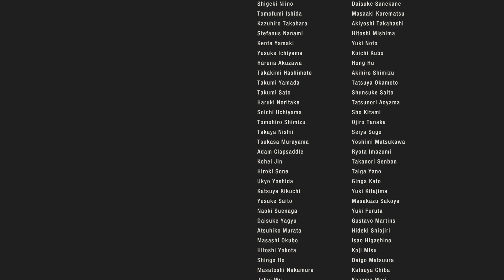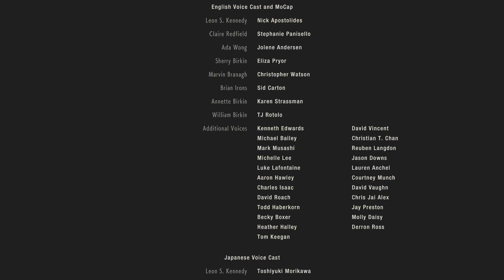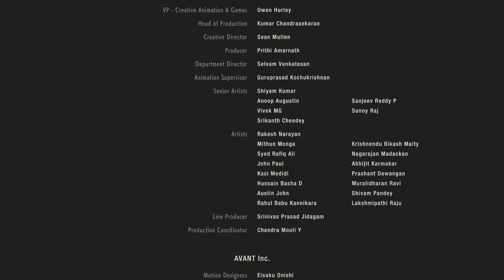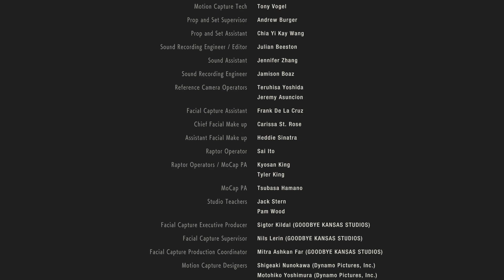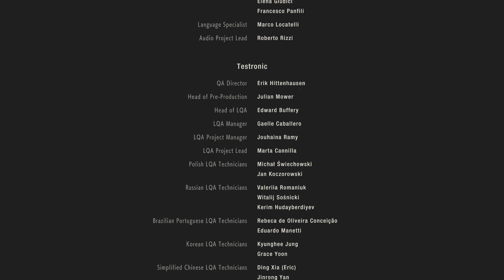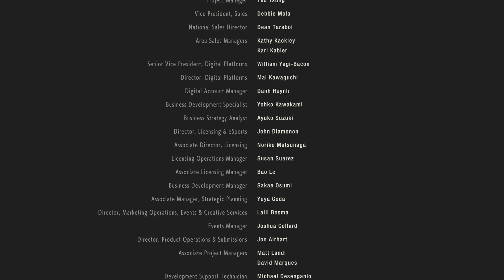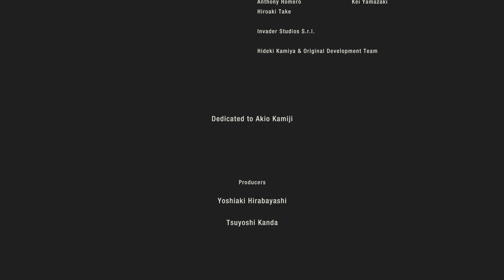RESIDENT EVIL 2 part 12